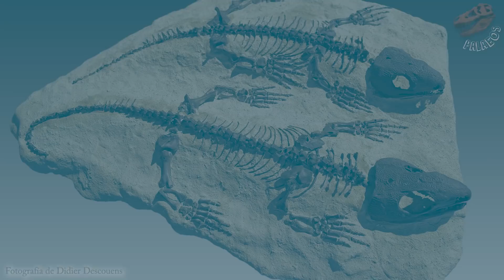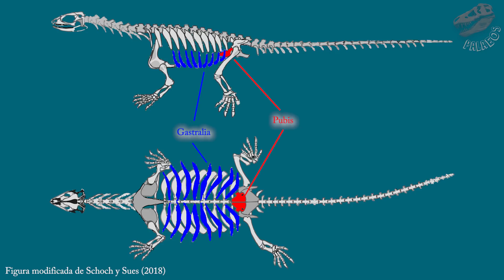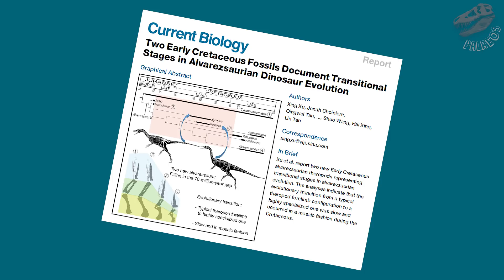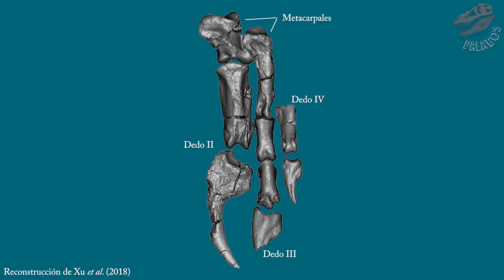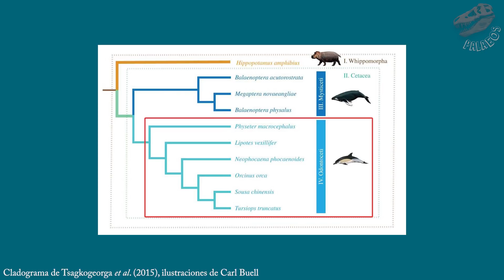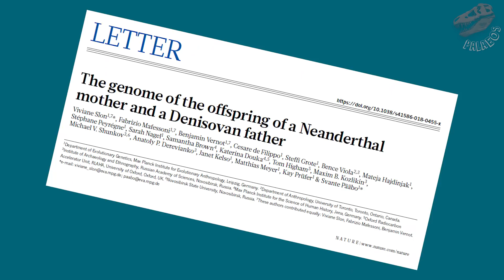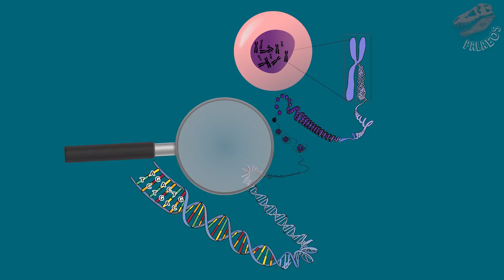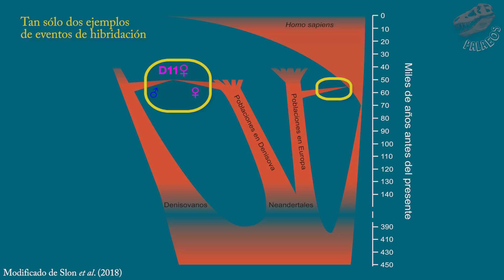Paleonews: nueva tortuga, dinosaurios, híbrido humano y técnica de caza en megalodón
Esta semana en las noticias más interesantes de la Paleontología: nuevas especies, una tortuga ancestral sin caparazón, pero con pico; dos nuevos dinosaurios que son "eslabones perdidos", nuevas presas y técnica de cacería de megalodón. Y para finalizar, descubren a un híbrido de dos especies de humanos. No te lo pierdas.

Nuestro video sobre "10 cosas que quizá no sabías sobre el verdadero megalodón":

Artículo científico de Eorhynchochelys:
Li, C., Fraser, N. C., Rieppel, O., & Wu, X. C. (2018). A Triassic stem turtle with an edentulous beak. Nature, 560(7719), 476.

Artículo sobre alvarezsaurios:
Xu, X., Choiniere, J., Tan, Q., Benson, R. B., Clark, J., Sullivan, C., ... & Wang, S. (2018). Two Early Cretaceous Fossils Document Transitional Stages in Alvarezsaurian Dinosaur Evolution. Current Biology.

Artículo sobre las nuevas presas y modo de matar de megalodón:
Godfrey, S. J., Ellwood, M., Groff, S., & Verdin, M. S. (2018). Carcharocles-bitten odontocete caudal vertebrae from the Coastal Eastern United States. Acta Paleontologica Polonica. 63(3): 463–468.

Estudio del híbrido neander-denisovano:
Slon, V., Mafessoni, F., Vernot, B., de Filippo, C., Grote, S., Viola, B., ... & Douka, K. (2018). The genome of the offspring of a Neanderthal mother and a Denisovan father. Nature.